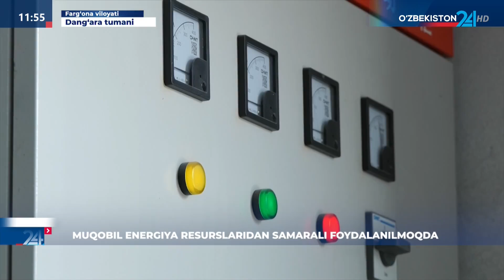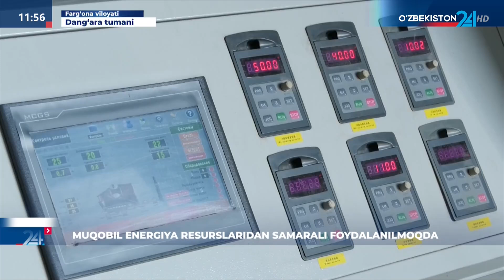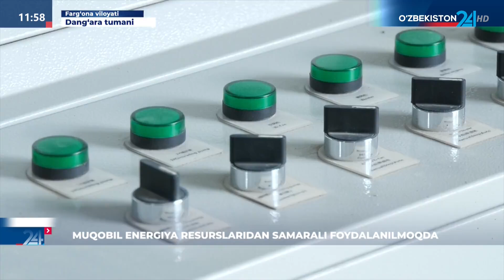Muqobil energiya resurslaridan samarali foydalanilmoqda